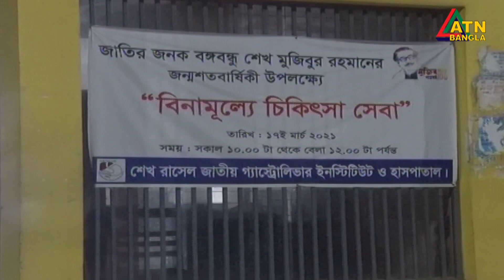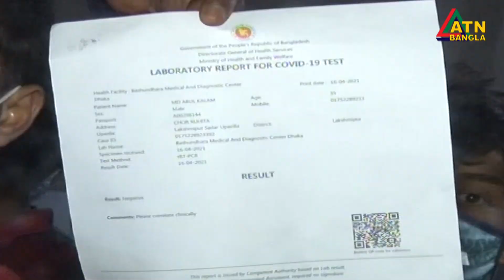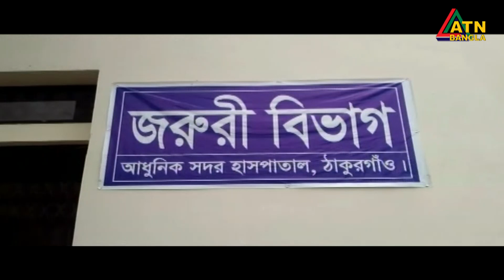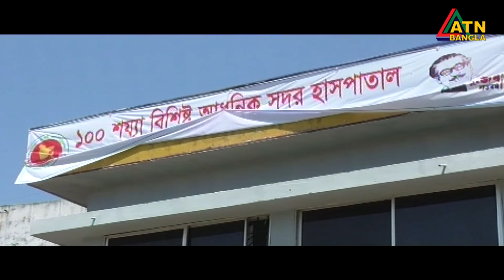এটিএন বাংলা প্রতি ঘন্টার সংবাদ । সকাল ১১টা । 17.04.2021 | ATN Bangla News